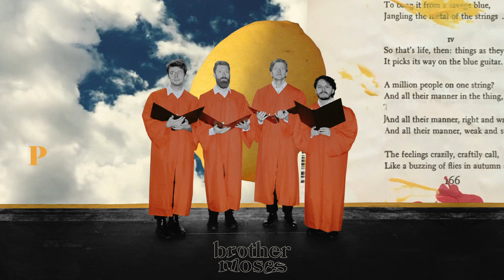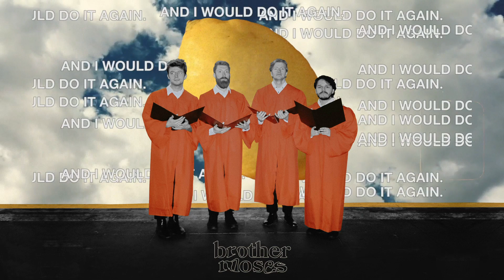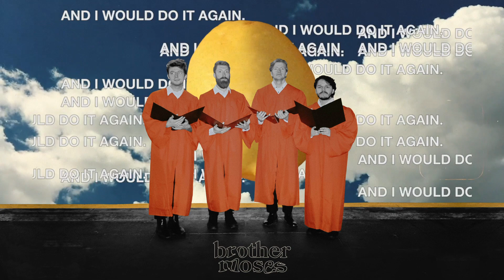Brother Moses - "You Don't Get To Choose" (Official Visualizer)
The official visualizer for "You Don't Get To Choose" from Brother Moses's new record, Desperation Pop.

DESPERATION POP - OUT NOW

visuals by: John-Lewis Anderson
lemon visuals by: John-Lewis Anderson

LYRICS:
I’m done being vague about falling in love
When I sing the word “you”
I want em to know who I’m talking to
She broke my heart but it wasn’t her fault

Cause you don’t get to choose who loves you

I hit every green light driving from the city back to New Jersey
I guess they didn’t want me to stay
Living in close proximity makes you want to reach out to former flames
But I’ll be across the Hudson keepin away

Cause I fell in love with her once and I would do it again
I fell in love with her once and I would do it again

I’m done wasting away in that apartment with half a month's rent to my name
I gave up my youth for a careless pursuit
now I’m wondering if my motives have changed
Night after night I spin through the suburbs
the parkway knows my name
I’m talking to strangers and pretending you don’t live
a couple of miles away

Night after night I keep having the same dream
She sits next to me on the train
Takes my hand between her fingers stares at the wall and explains

You don’t get to choose who loves you

There’s no in the city who could ever stand above you